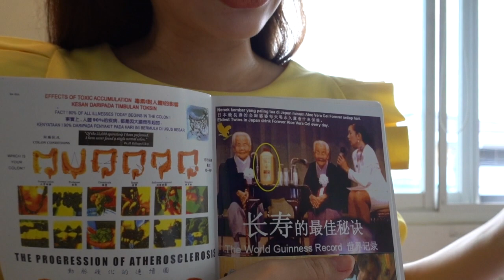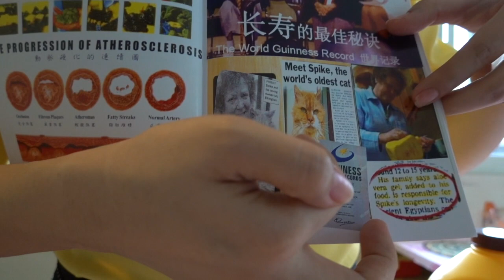Body Cleansing Aloe Vera Gel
Running time : 7:40

Language : Tagalog mixed English

Camera : Iphone12 Pro Max

Location : MDMJ Humble Abode

Facebook : Joy to the World

Aloe Vera Gel Health Benefits :
- 99.7 Pure Inner Leaf Aloe Vera Gel
- Moisturizes & Soothes the Skin
- Gluten Free
- Vegetarian Friendly
- Helps Maintain Natural Energy Levels
- Support Nutrients Absorption
- Promotes a Healthy Digestion
- Supports Healthy Digestion
- No Added Preservatives